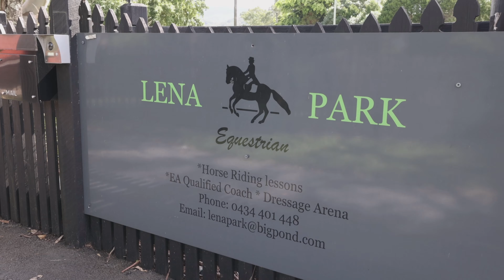1 Heritage Drive North, Mount Nathan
‘LENA PARK’ RIVERFRONT ACREAGE WITH EQUESTRIAN FACILITIES

• 3.04ha* of lush fertile land with 178m* of river frontage
• Elevated position with uninterrupted views
• Fully-renovated homestead boasting 4 bedrooms, 2 bathrooms
• Horse lovers dream with stables, wash bay & flood lit dressage arena
• Run a business, start a farm, rest & relax – the choice is yours!

Situated in a prestigious riverside enclave, this picturesque Mount Nathan homestead spans an impressive 7.5 acres* and is a horse lovers dream. In addition to the stables and dressage arena, the home boasts 178m* of riverfront access and is truly a unique place to call home.

The fully-renovated residence is elevated to capture the sensational views of the rolling lawns, pristine river and beyond to the breathtaking backdrop of Mount Tambourine. Every inch of this solid brick low-set home has been meticulously updated to the highest standards of craftsmanship with a focus on entertaining and relaxation. Surrounded by landscaped gardens, an oversized entryway entices you inside, revealing soaring cathedral ceilings that encompass open plan living spaces equipped with a cosy fireplace. The French Provincial-style kitchen will delight the fussiest of chefs showcasing a Smeg Victoria freestanding oven, gas cooktop and range hood, along with stone benchtops and premium appliances including a dishwasher and fridge. The family room spills out onto a massive entertaining patio via bi-fold doors, offering plenty of room to host even the largest of gatherings. Or simply take a seat at the built-in bar with your drink of choice and admire the exquisite views that lie before you.

In an evening, retire to the palatial master bedroom which also has direct patio access and a luxury ensuite with a sumptuous bath, twins sinks, resort-style shower and a walk-in robe. Bedrooms 2 and 3 are fitted with built-in robes, while bedroom 4 can easily be converted to a home office if desired. Servicing the remaining bedrooms is another renovated bathroom featuring on-trend matte black fixtures and fittings.

Other notable highlights of the property include ducted heating/cooling, ceiling fans, solar panels, 6 water tanks, internal laundry, timber floors throughout, a double garage and an intercom/security system for added peace of mind.

Whether you’re looking to run an equine business or keep horses as a hobby, this property has been designed for you! Equestrian facilities have been updated and include:
• 4 x powder coated stables
• Concrete flooring & large wash bay with water tank
• Lockable tack room with washing machine & tie up bays
• 20m x 60m* dressage arena with LED Lighting
• 1 x external horse shelter
• 8 x fully fenced paddocks with optional 9th
• Additional 2 bay shed with workshop & ample onsite parking
• Various farm machinery also available upon negotiation

The land is extremely fertile with soil analytics completed by Green Farm Solutions. This ensures greener pastures all year round whilst saving on hay feed bills and providing future owners with options to start a market garden or fruit orchard.

Nestled in a whisper quiet street, the home enjoys a peaceful ambience afforded to a privileged few who have the opportunity to live a harmonious country lifestyle along the water. Only 10-minutes* to Nerang, Oxenford and the M1, the Gold Coast beckons with major shopping precincts, popular tourist attractions and world class beaches just half an hour away! This is a rare opportunity to secure a slice of paradise!

*approximate

Mark Carew Professionals Vertullo Real Estate Hope Island - 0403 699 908